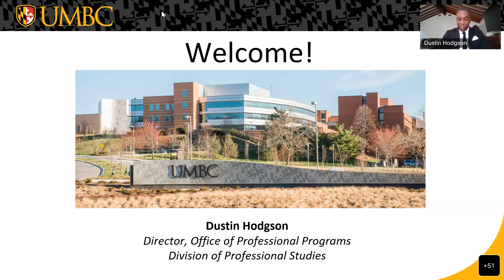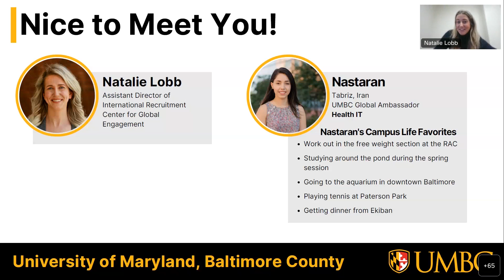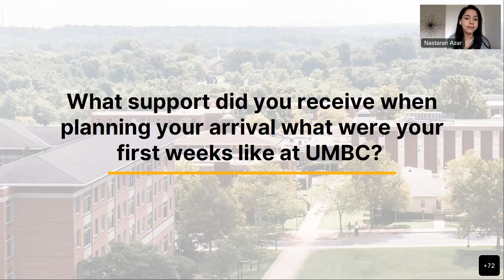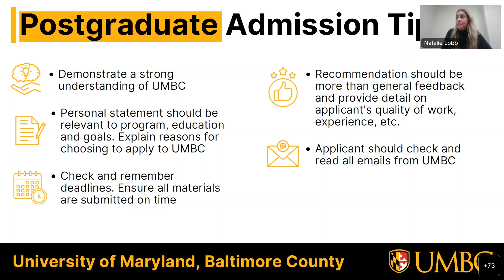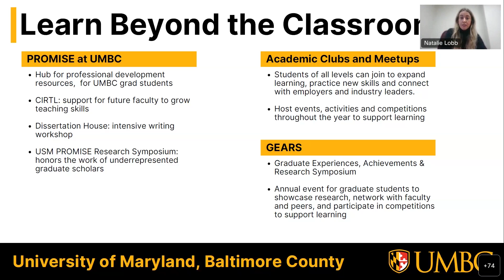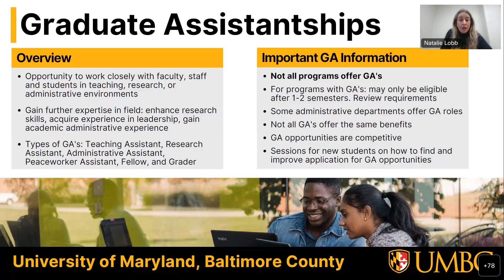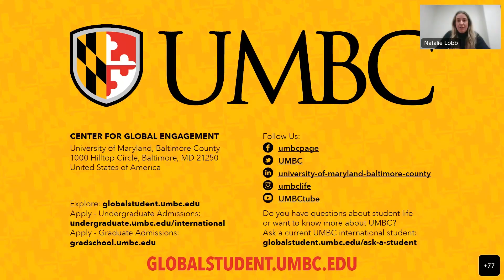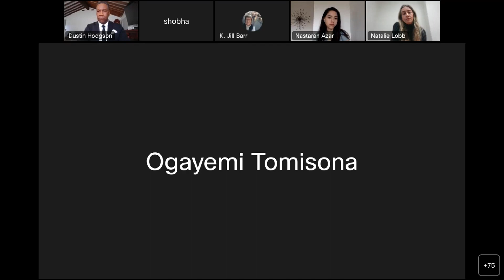Professional Programs International Student Information Session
Welcome to UMBC's Professional Programs International Information Session

About the Division of Professional Programs at UMBC:
The Division of Professional Studies (DPS) is a partnership-based organization within UMBC’s Division of Academic Affairs. Through creative collaboration, the DPS staff team-up with faculty, staff, students, and external stakeholders to generate future-focused responses to the evolving needs of our community.

Our goal is impact. DPS is committed to our role as stewards of partnerships that center on enhancing access for students with nontraditional needs. We are dedicated to creating access to opportunity and are guided by the goals of enhancing economic prosperity, social mobility, and social justice.

We offer professionally focused master’s degrees, graduate certificates, undergraduate programs, individual course, and non-degree training programs. Our programs engage a broad array of UMBC faculty, industry experts, distinguished professionals, and thought leaders to teach courses, mentor students, and advance the state-of-the-practice at UMBC.

Whether it is an alternative location, an alternative learning modality, an alternative time of day, week, or year – DPS partnerships bring UMBC’s community, extended, and professional program to the region and state in affordable, accessible, and impactful ways.